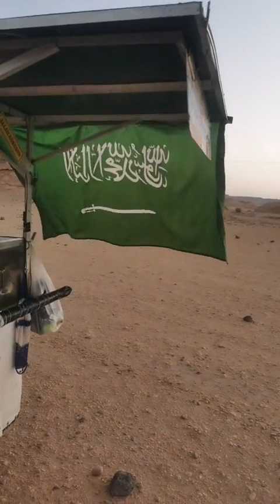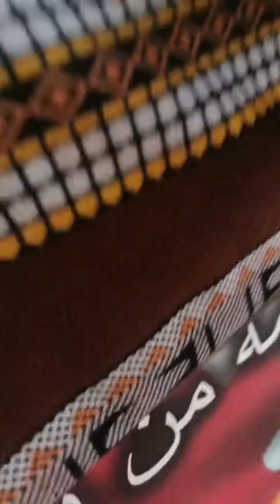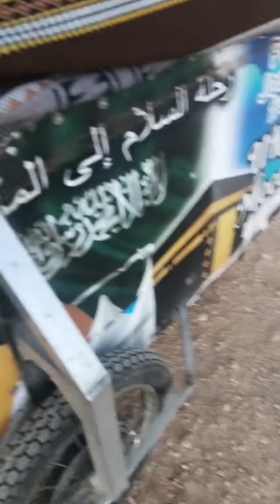Big thanks for everyone who helped me on the way Allah bless you all